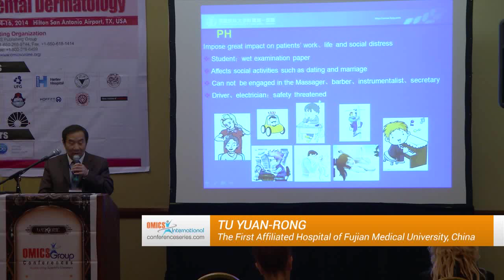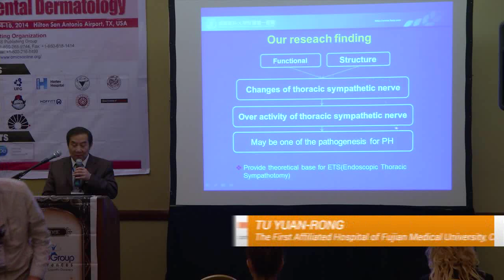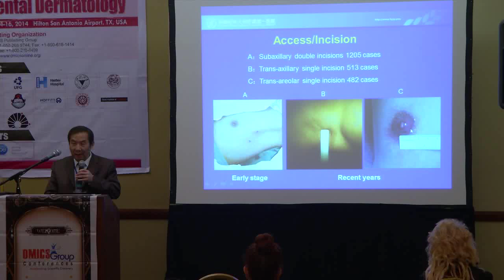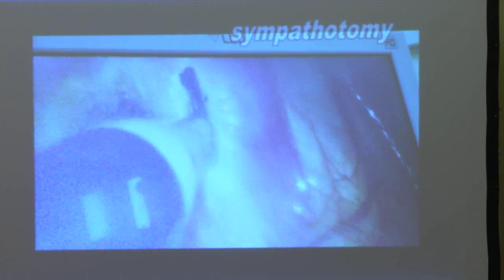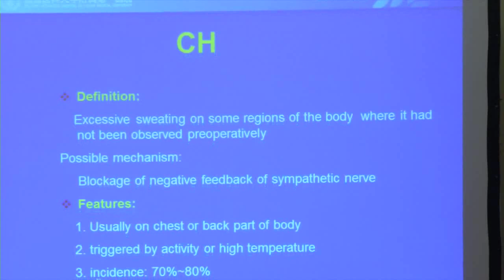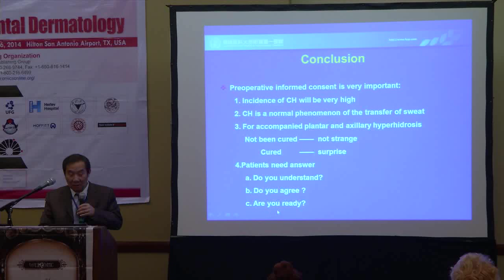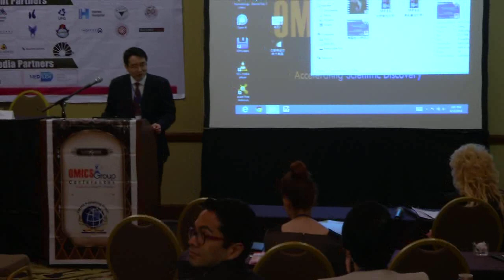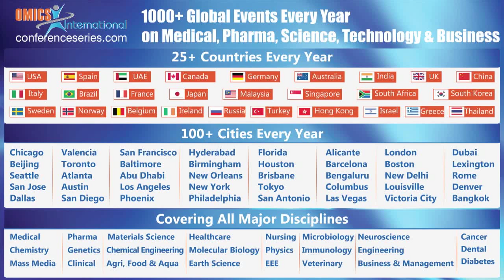Tu Yuan-rong| Fujian Medical University | China | Dermatology 2014 | OMICS International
Title:  Endoscopic thoracic sympathotomy for the treatment of palmar hyperhidrosis in 2200 cases 4th International Conference on Clinical & Experimental Dermatology
April 14-16, 2014 San Antonio, USA

Abstract
A retrospective study was conducted on 2200 cases of palmar hyperhidrosis who underwent bilateral sympathotomy during Jan 2003 and Jun 2013. The curative results were compared between two groups: the R2 levels thoracic sympathotomy (Group A, include R2 or R2-4) versus the preserving R2 thoracic sympathotomy (Group B, include R3 or R4). (1) All operations were successfully performed under thoracoscopic without conversion to thoracotomy, severe morbidity and mortality. (2) All patients with palmar hyperhidrosis were completely dried immediate after surgery. (3) Accompanied axillary sweating and plantar sweating were improved in 68% and 51% patients respectively. (4) Side-effect of compensatory sweating were observed in 77.5% patients of group A and 62.6% of group B (χ2 = 4.84, p‹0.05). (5)Endoscopic thoracic sympathotomy is an effective, safe and minimally invasive method for treatment of hyperhidrosis. (6)The method of preserving R2 (simple transaction of R3 or R4) in thoracic sympathotomy appears associated with less compensatory sweating.

Biography

Tu Yuan-rong has completed his M.D. at the age 24 from Fujian Medical University. He is the Chairman of Society of Minimally Invasive treating Palmar Hyperhidrosis in China. He is board director of Fujian thoracic surgery society and board member of Chinese thoracic surgery. He has published more than 30 papers in reputed journals.